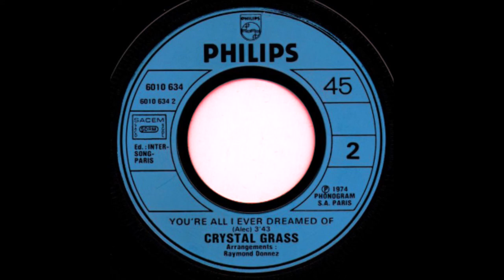Crystal Grass You Can Be What You Dream 1976